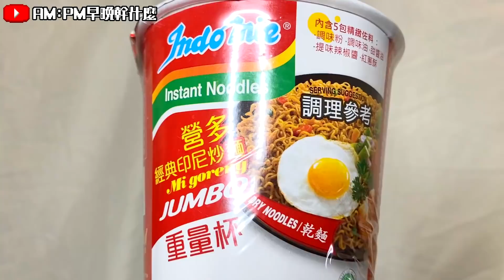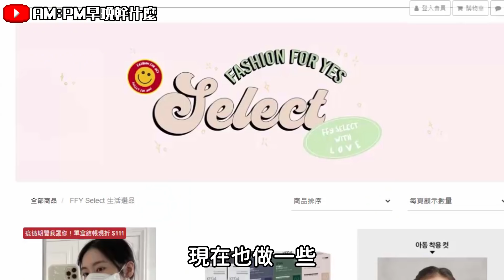吃爆各國十款炒泡麵！今年必試炒麵清單！辛拉麵炒麵版一定要吃！—【早晚吃什麼】ft.FashionForYes服飾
炒乾麵類比較可惜的就是沒有湯~ 大家都吃什麼款泡麵 分享給我們歐~~

【店家資訊】
👚FashionForYes生活選品

【產品資訊】
00:00 開場
01:03 碗裝泡麵 印尼營多重量杯$29 KOOL鹹蛋黃蟹麵$47
02:59 碗裝泡麵 浣熊炸醬麵原味/辣味 $55
04:00 碗裝泡麵 UFO地獄辣炒麵$53 XO風味海鮮麵$35
05:26 包裝泡麵 浪為炒麵南洋味$59 台酒三杯雞麵$108
07:15 包裝泡麵 火辣貓青陽辣椒麵(單)$29 八道泡菜拌麵(單)$39
08:35 包裝泡麵 農心辛拉麵炒麵 $245
09:59 工商時間 FashionForYes選品購物